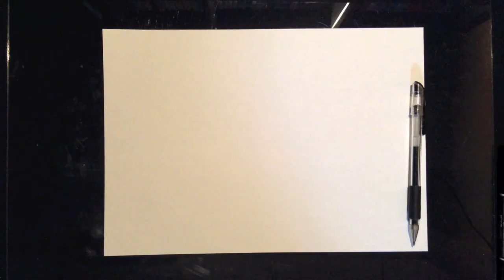Daigo Watanabe / 渡邉大剛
I draw a picture in 1 minute. Today's theme is "Daigo Watanabe".

1分で絵を描きます。今日のテーマは「渡邉大剛」です。